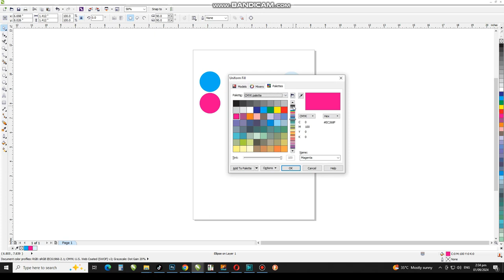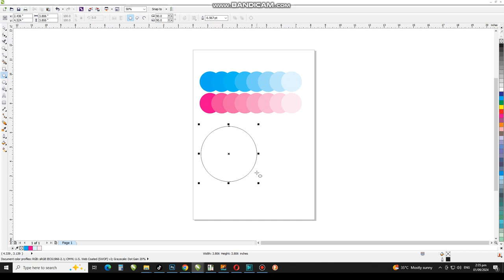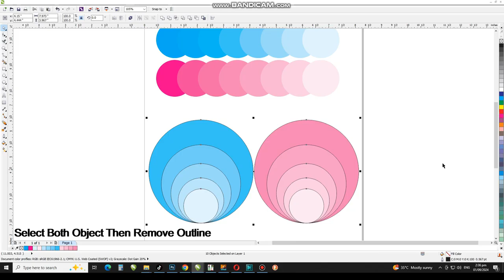How to Use Color Styles in Corel Draw, Color Theory Concepts for Beginners, CorelwaliSarkar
Dear Viewers, In this CorelDraw Tutorial, You will learn about How to Make and How to Use of Color Styles in Coreldraw.

Topic Covered :
1 - Make Color Palette
2 - Take a Circle
3 - Select Eyedropper
4 - Choose Color From Color Palette then Fill it Where You Want
5 - Take This Step One by One to Your Designing Work